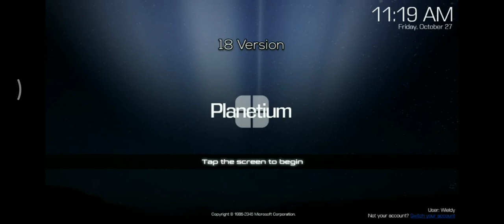Planetium 18 Startup Shutdown Sound - Version